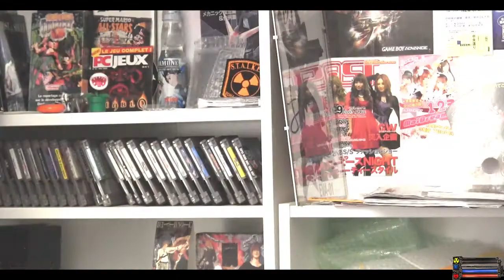Test Road Fighter [NES] [ RetroGrades ] [ RG ]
Ben, Sav et Kasp testent pour vous le jeu Road Fighter sur NES. C'est l'occasion de donner des bons conseils de conduite en voiture.
Toutes nos vidéos sont réalisées sur des consoles originales avec des cartouches originales.